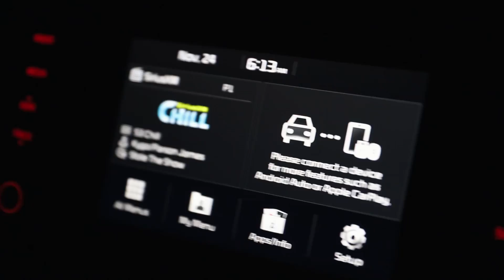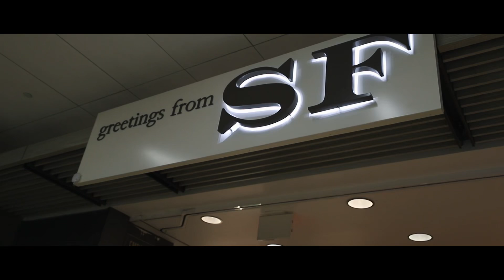Standing Out As a Web Developer with NO EXPERIENCE